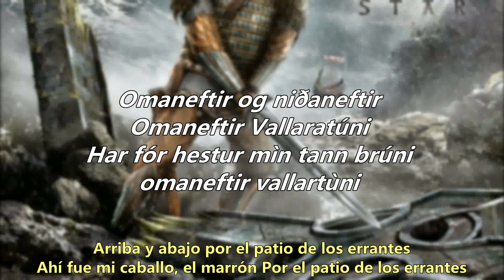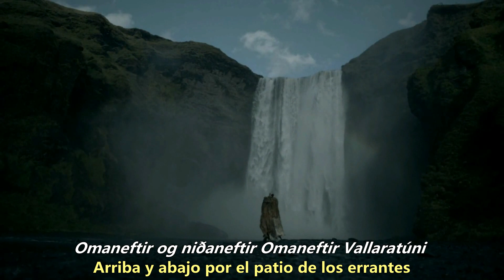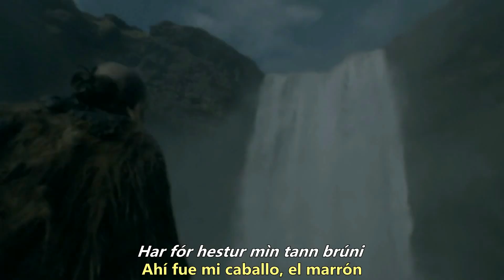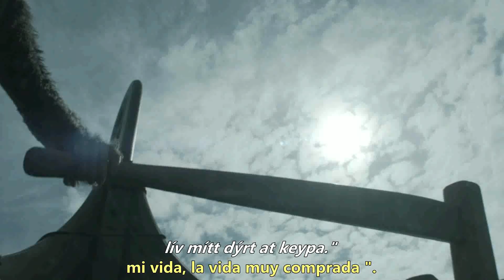Týr - Tróndur í Gøtu (subtitulado en español)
Tróndur í Gøtu (en nórdico antiguo Þrándr í Götu) fue un caudillo vikingo de las islas Feroe. Su historia se nos cuenta dentro de la llamada Saga Færeyinga o "saga de los feroeses", donde se narra como las Islas Feroe fueron abrazando el cristianismo y pasando a formar parte de Noruega. Se escribió en Islandia poco después del 1200, y en ella se dice que el primero en habitar las islas Feroe fue Grímur Kamban, de nombre nórdico y apellido gaélico, lo que hace pensar que provenía de asentamientos vikingos en tierras británicas, como Irlanda, con reinos como el de Dublín, fundado por los vikingos, pero que se había ido gaelizando hasta provocar un sincretismo cultural noruego-gaélico.